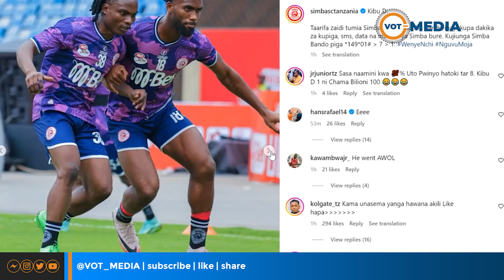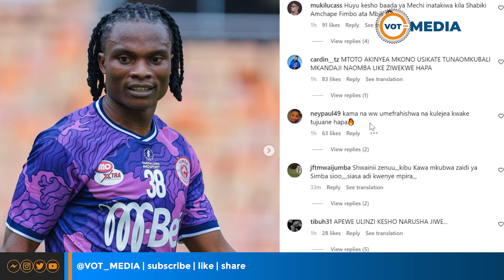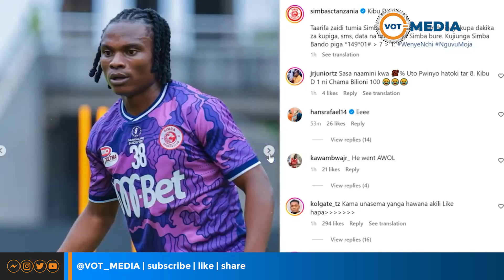KIBU AREJEA KIKOSINI ADHABU KALI INAMUHUSU | ASHAMBULIWA VIKALI NA MASHABIKI